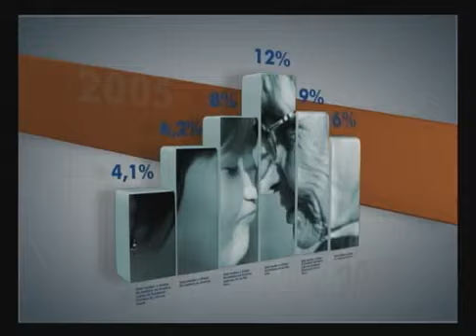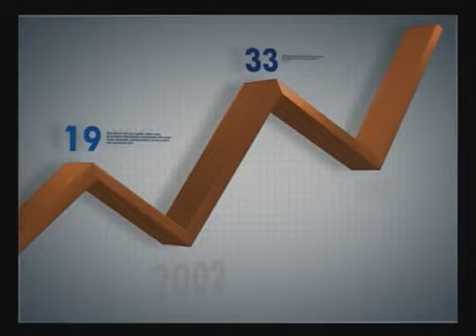ICTQ participa do debate Panorama Ipea da TV NBR do Governo Federal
O ICTQ comenta o custo familiar com medicamentos no Brasil na TV NBR do Governo Federal.